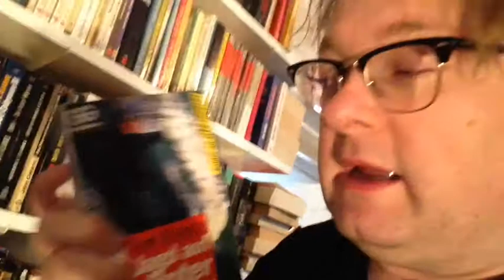Matthias J. Lange zum Tode von Tom Clancy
Im Alter von 66 Jahren verstarb am 2. Oktober 2013 der amerikanische Autor Tom Clany. Ich, Matthias J. Lange, bin in mein persönliches Archiv gegangen und habe einmal geschaut, welche Tom Clancy-Bücher ich habe und was der Autor für mich bedeutete.